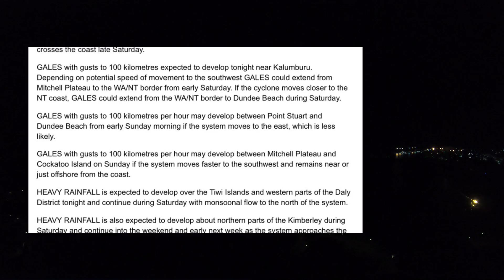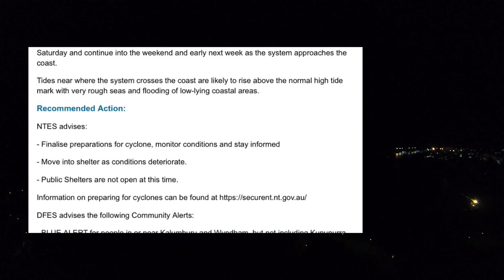Cyclone Watch In Darwin | Video #7 | 25 February 2022: 10:45pm Updated Information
This video shows the updated Track Map and Advice for this systems. The exact path of them system isn’t clear a this time however they are being monitored 24 hours a day.

The other system that’s been named TC Vernon has strengthened into a Category 2. When the Low system closer to NT and WA strengthens into a cyclone I don’t know what they will call it now as it was predicted this system would be named Vernon.

We will make videos to cover it.